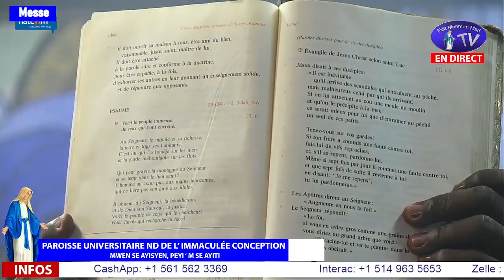LUNDI 11 NOV 2024 - Evangile au Quotidien